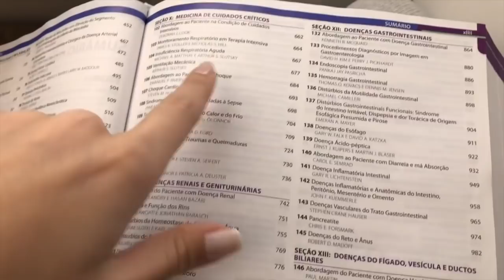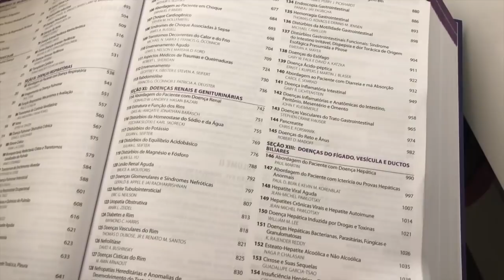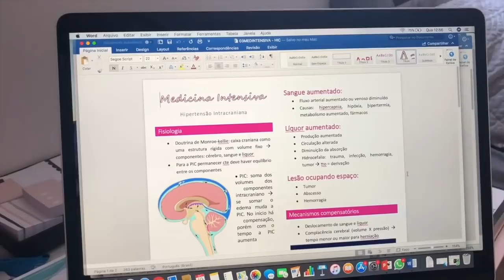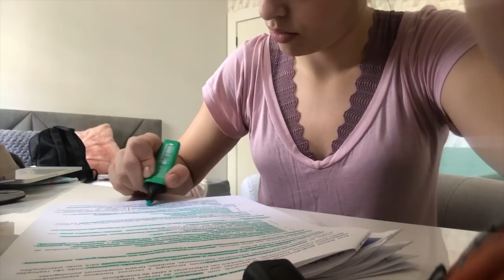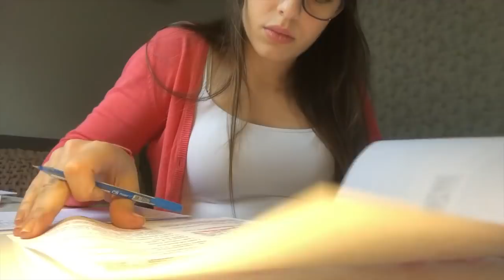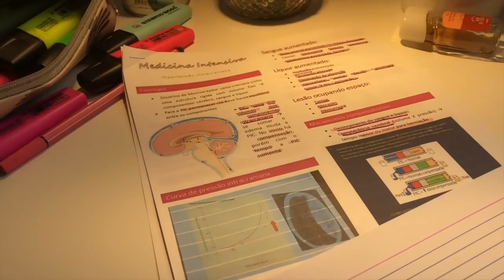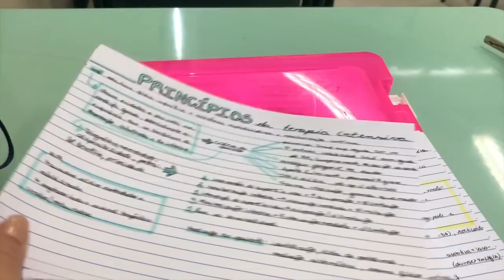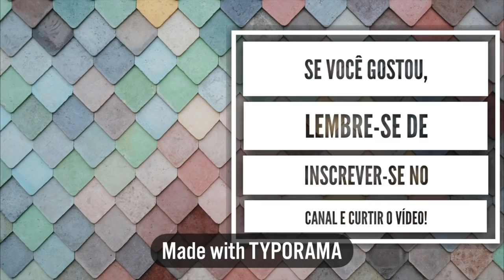STUDY VLOG MEDICINA: MEU MÉTODO DE ESTUDOS COMPLETO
Nesse study blog mostro todas as etapas do meu método de estudo!